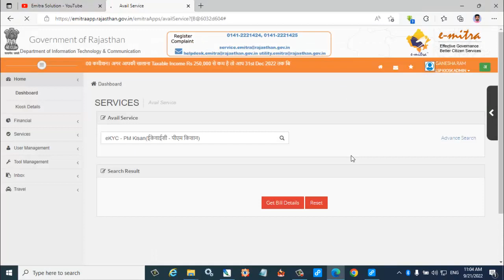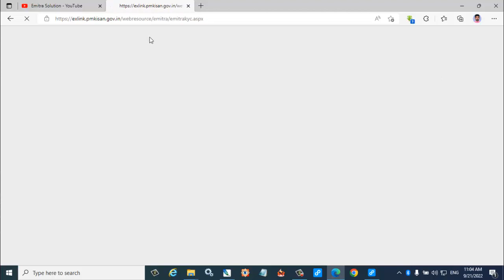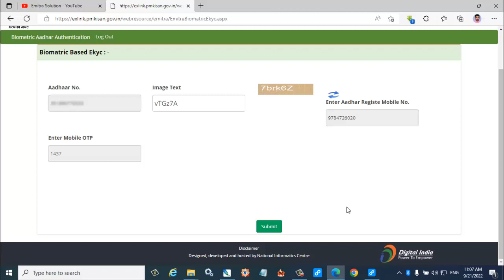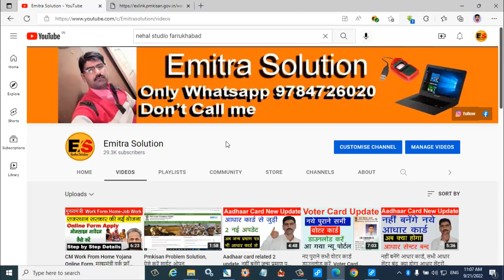Emitra Big Update, जिस सर्विस का इंतजार था वो हुई ईमित्र पर लाइव, विडियो में पूरी जानकारी,